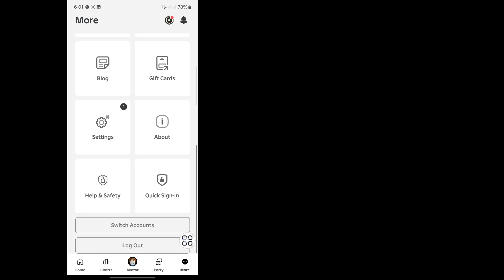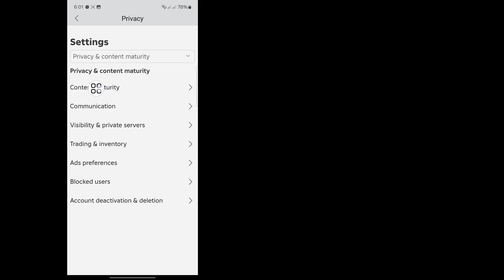Si të rregulloni Roblox Mobile "Për t'u bashkuar me këtë përvojë,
Si të rregulloni Roblox Mobile "Për t'u bashkuar me këtë përvojë, përditësoni cilësimin tuaj të maturimit të përmbajtjes

 Pyetje të tjera të rikthyera ⤵️ ⤵️ ⤵️
 si të rregulloni roblox që nuk është i autorizuar për t'u bashkuar me këtë përvojë celulare
 si ta rregulloni nuk keni leje për t'u bashkuar me këtë përvojë roblox mobile
 si të rregulloni roblox që nuk është i autorizuar për t'u bashkuar me këtë përvojë për shkak të cilësimit të privatësisë celulare

 Kjo video është e dobishme Ju lutemi abonohuni në kanalin tim për më shumë video. Nëse keni ndonjë pyetje, ju lutem më tregoni më poshtë?

 Faleminderit për shikimin (Fast Sulstion 26)